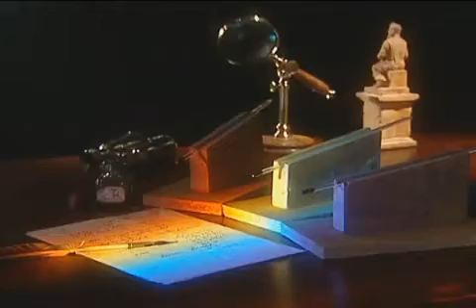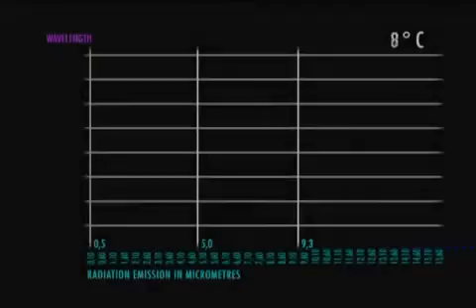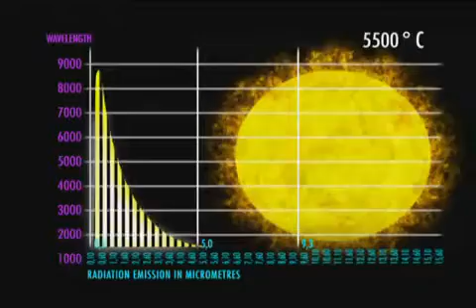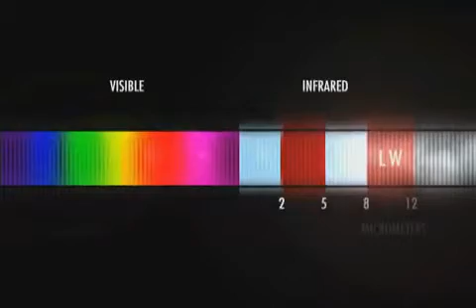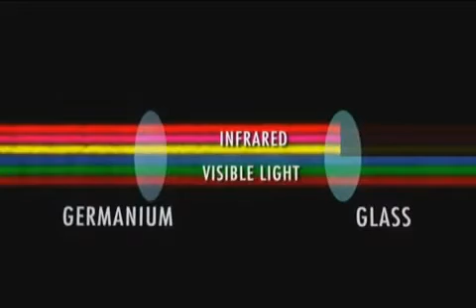What is Infrared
See how Sir William Herschel discovered infrared radiation and how this led to many useful applications.